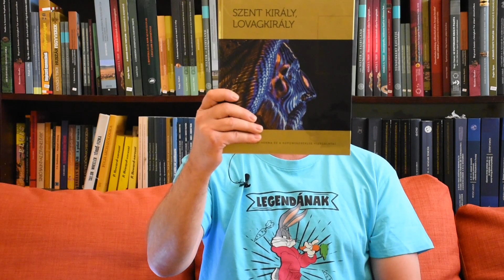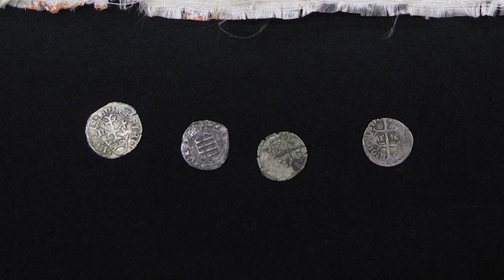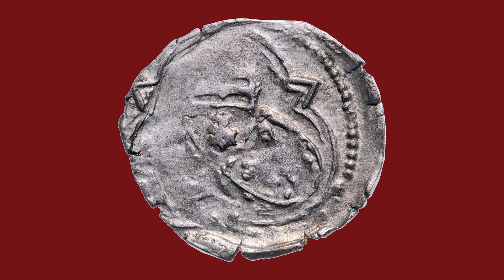Pénzek színes világa: A Szent László-herma pénzei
2011-ben Szent László király hermáját és a benne található koponyaereklyéket széleskörű vizsgálatnak vetették alá, melyek számos jelentős eredményt hoztak. A koponyacsontból előkerült lelet pedig további érdekes kérdéseket vetett fel.
A videósorozatban Tóth Csaba, a Magyar Nemzeti Múzeum régész-numizmatikusa napi három percben igyekszik beavatni az érdeklődőket a pénzek színes világába. :)